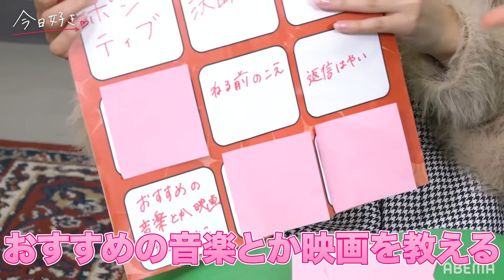【はるみう💘しゅうまき】みうの圧が凄い💪カップルビンゴ(彼女編)👨‍❤️‍👨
❖新シーズン 台北編 ４話＆【Bouquet＃15・しゅうまきデート♡】🧡

■番組詳細
告白前夜、台北の夜景の中でディナー。
想いが交錯する中、“好き”と“友情"の境界線をめぐり
メンバーの恋がさらに加速。

そして迎える最終日。
10人の恋の行方は…？

キャスト
かす
大友花恋
中川大輔

【台北編♡参加メンバー】
矢口昂歩（たかと）

吉田羽花（わか）夏休み編2023継続メンバー